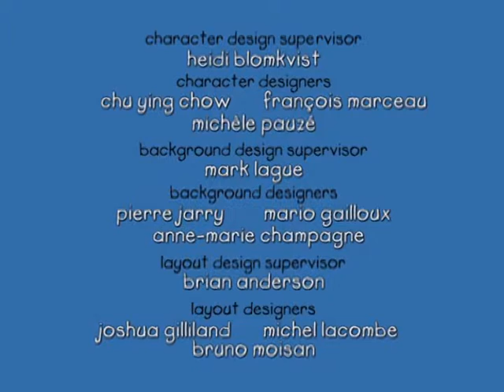Caillou 122 - Caillou is Scared of Dogs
One day in the park Caillou is scared by a stranger’s dog, so he’s very nervous when he visits Grandma’s house and discovers she’s looking after a friend’s dog. But bit by bit they get to know each other and pretty soon Caillou isn’t nervous at all. In fact he’s made a brand new friend.    Meet Caillou, the lovable 4 year old with a big imagination! Caillou experiences all the wonders of being a child that audiences around the world can relate to; first day of school, caring for a pet, learning a new sport or spending time with family.